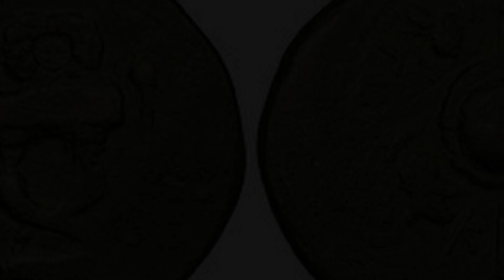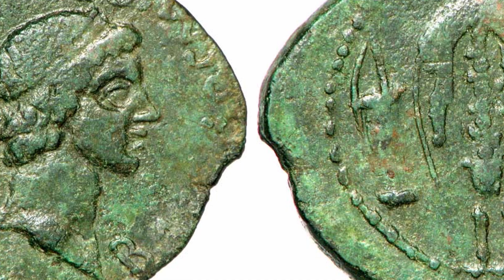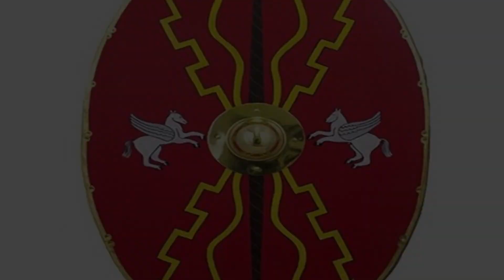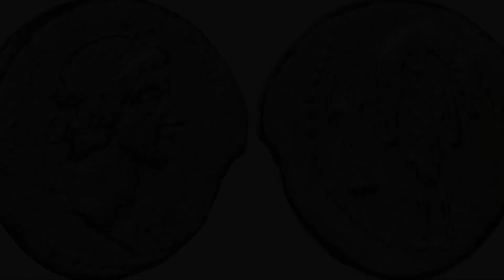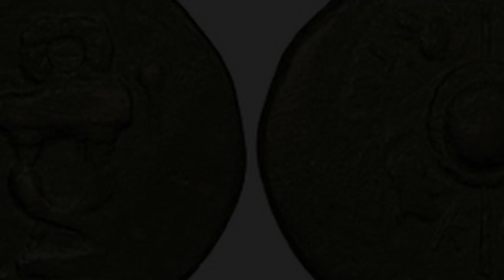Rome's Forgotten War On The Steppe (49 AD) DOCUMENTARY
Throughout her long and storied history Rome fought many wars against a colorful variety of opponents. Many of these conflicts, such as the Germanic and Parthian Wars, have become justly famous and are the subject of endless interest and research. However, there were many other smaller wars waged by the Romans that have been forgotten by the modern audience. Today, I hope that we have shed some light on one of these forgotten struggles.

All Total War game footage and soundtrack is used under permission from Creative Assembly.

Game Footage
Game(s) used: “Total War: Rome 2”
Mod(s) used: Divide et Impera
Please note that this is an unofficial video not endorsed by SEGA or Creative Assembly. For more information on Total War please

Soundtrack
Total War: Rome 2 OST: “Main Menu”
Total War: Rome 2 OST: “Engineering An Empire”

Bibliography: Primary Sources
- Tacitus, Annals

Bibliography: Secondary Sources
- Edit. Gomez, Carlos, The Encyclopedia Of Ancient Greece, Amber Books, 2019
- Nigel Pollard & Joanne Berry, The Complete Roman Legions, Thames & Hudson, 2012
- Haynes, Ian, Blood of the Provinces: The Roman Auxilia and the Making of Provincial Society from Augustus to the Severans, Oxford University Press, 2016